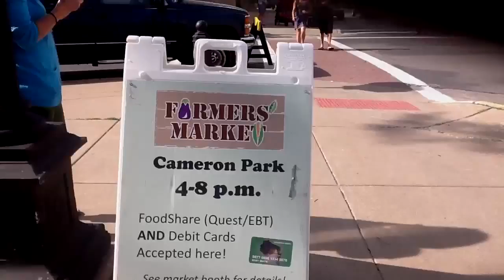Walk About Farmers Market ~ Ju